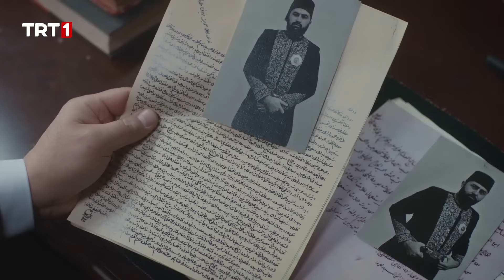Abdülhamid'in Vakıfa Desteği | Payitaht Abdülhamid 70. Bölüm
Payitaht Abdülhamid 70. Bölüm Özeti:

Abdülhamid, Fuat'ın hainliğini kendi gözleri ile görmüştür. Sadece onu değil, işbirlikçilerini de cezalandırmak için büyük bir tertip yapar.

Halil Halid Samuel belasından kurtulmuş, ama Zeynep'i de kaybetmiştir. Rothshild Abdülhamid'i alt etmek için elindeki en tehlikeli adamı, Edward Jorris ile birlikte Payitaht'a gelir. Jorris Payitaht'a adım atar atmaz, Halil'i can evinden vurur. Adım adım onu kurduğu kapana çeker.

Abdülhamid keskin zekasıyla Vembery'in neyin peşinde olduğunu anlar. Vembery ise, Şivenaz ve Fuat'ın esaretinden kurtulmak için çok tehlikeli bir oyun oynar.

Bidar, Abdülhamid'e Naime ve Abdülkadir'in Şivenaz ile kurdukları ortaklıktan bahseder. Ailede iyice gerilen ipler kopma noktasına mı gelecek? Şivenaz'ın sarayda düşürdüğü not, onun sonu mu olacak? Halil Halid Jorris'in kurduğu tuzağa düşecek mi? Abdülhamid Fuat için nasıl bir hüküm verecek ve Rotshild'le nasıl bir siyasi düelloya girecek?